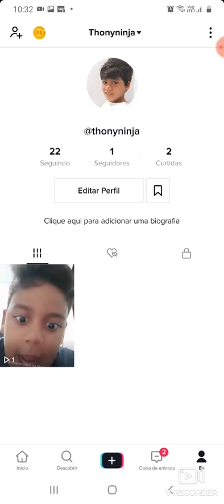o novo modo caça ao chefe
Anthony gamer ninja